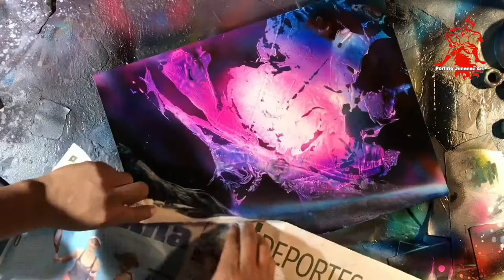AA Ep 6 - Aerial Hoops, Spray Paint Art & more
The Secret Life of Trees & Flowers Can Dance:
Artur Homan

Aerial Hoops
Danila Bin in
Quidam by Cirque du Soleil.

Spray Paint art:
Porfirio Jimenez Art

Curated by, MultimediaSusan.com
To all the artists who inspire us to reach higher and go further - Thank you!